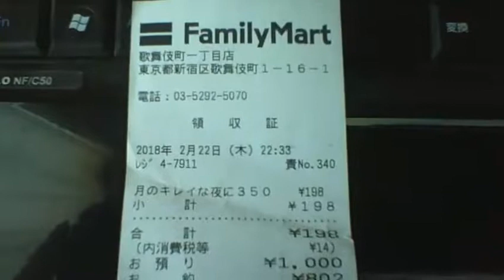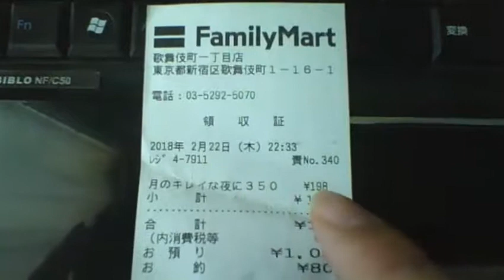【俺様のレシート紹介】東京都新宿区 ファミリーマート歌舞伎町一丁目店 20180222 【ガーベージセクション】